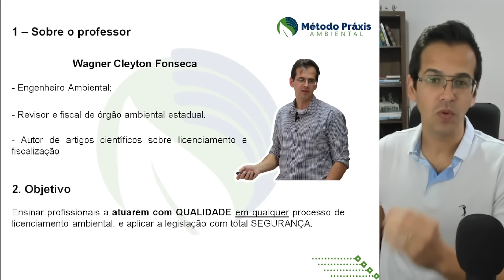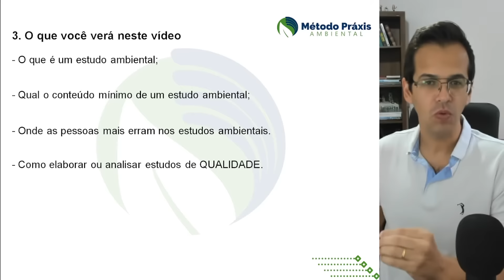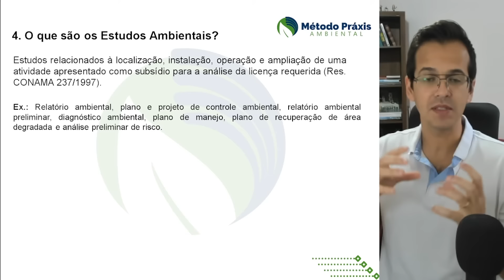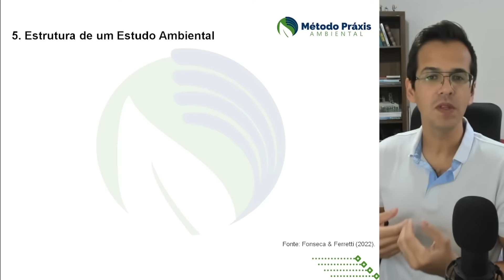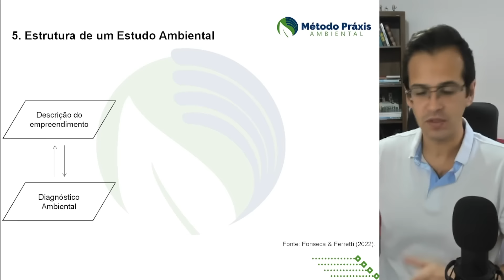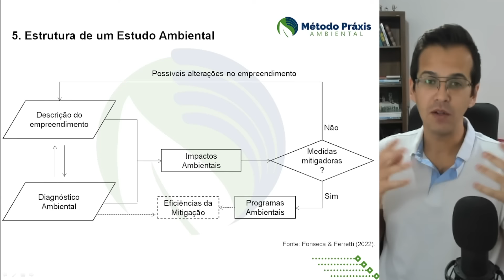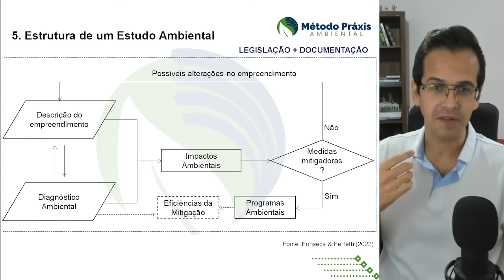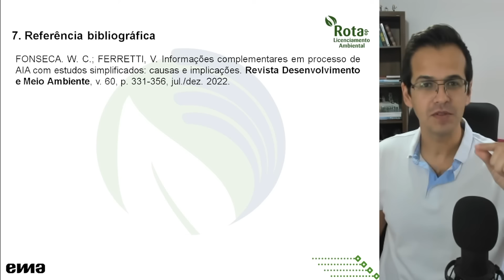O QUE COLOCAR NO ESTUDO AMBIENTAL PARA OBTER A SUA LICENÇA DE FORMA RÁPIDA E SEGURA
Neste vídeo eu explico quais os itens que devem fazer parte de um estudo ambiental de qualidade:
- Descrição do Empreendimento;
- Diagnóstico Ambiental;
- Impactos Ambientais;
- Medidas Mitigadoras;
- Programas Ambientais.

Confira alguns vídeos complementares que irão lhe auxiliar a atuar no licenciamento ambiental.

🌳🌎🌳 Quer saber mais sobre a área ambiental? 🌳🌎🌳